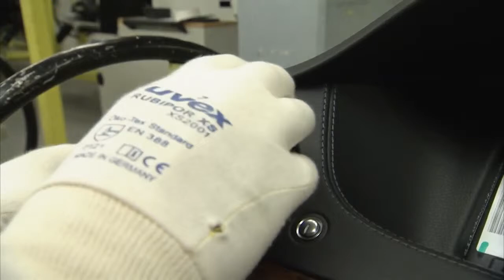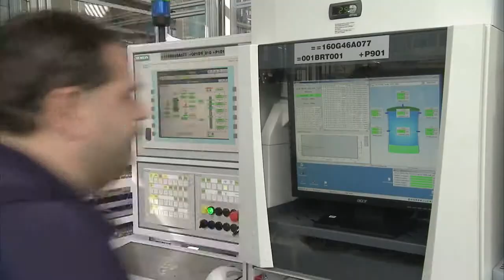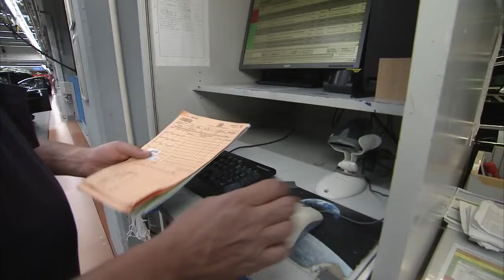Mercedes Benz S Class Production line